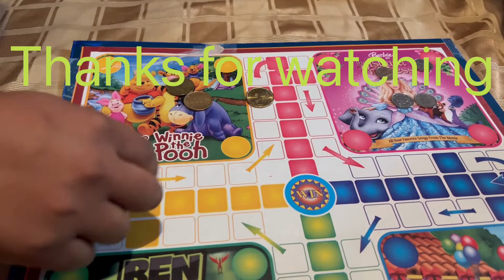Buff MoMo Toronto Ma 😋😋😋